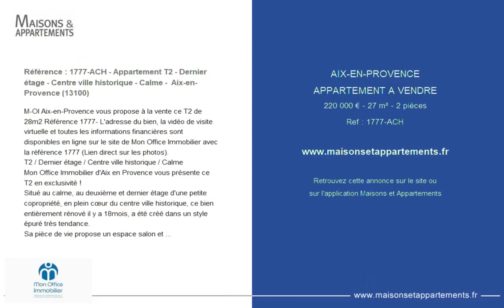AIX-EN-PROVENCE - APPARTEMENT A VENDRE - 220 000 € - 27 m² - 2 pièce(s)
Référence : 1777-ACH

Référence : 1777-ACH - Appartement T2 - Dernier étage - Centre ville historique - Calme -  Aix-en-Provence (13100)

M-OI Aix-en-Provence vous propose à la vente ce T2 de 28m2 Référence 1777- L'adresse du bien, la vidéo de visite virtuelle et toutes les informations financières sont disponibles en ligne sur le site de Mon Office Immobilier avec la référence 1777 (Lien direct sur les photos).
T2 / Dernier étage / Centre ville historique / Calme
Mon Office Immobilier d'Aix en Provence vous présente ce T2 en exclusivité !
Situé au calme, au deuxième et dernier étage d'une petite copropriété, en plein cœur du centre ville historique, ce bien entièrement rénové il y a 18mois, a été créé dans un style épuré très tendance.
Sa pièce de vie propose un espace salon et une cuisine entièrement équipée, ainsi qu'une chambre séparée.
Une très belle salle d'eau complète l'ensemble.
Situé à l'angle des rues Chastel et Suffren, l'appartement est doté d'une très belle lumière.
Parquet massif au sol, verrière, double vitrage, l'appartement est vendu entièrement équipé et meublé.
À votre service : Armand CHAMPAVIER -
Référence annonce : 1777-ACH
Le prix indiqué comprend les honoraires à la charge de l'acheteur : 4.76% TTC du prix du bien hors honoraires qui est de : 210 000 €
Environ 1 080 € de charges annuelles de copropriété.

|2349451|